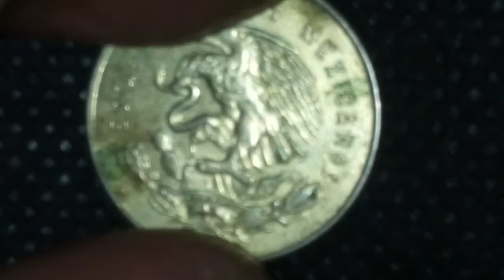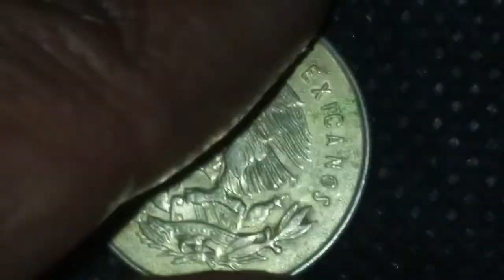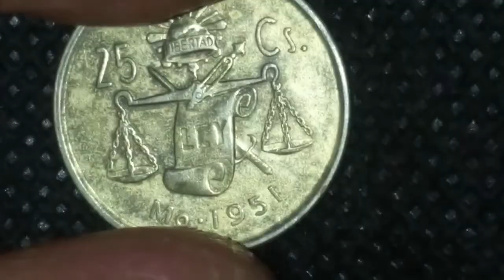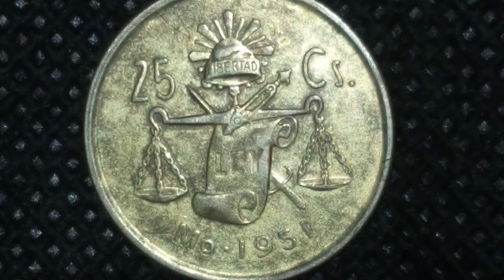Increíble Moneda De 25 Centavos Balancita año 1951/ Plata 0.300/Cuanto Cue$ta